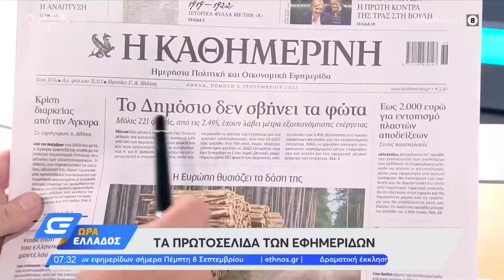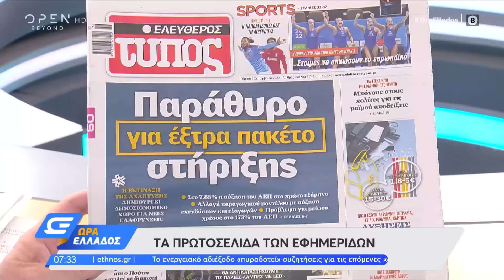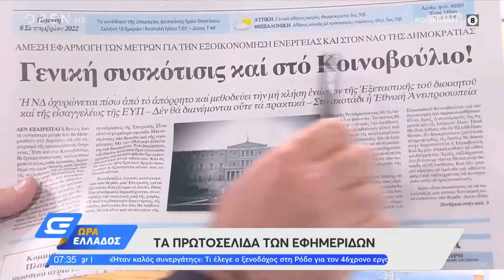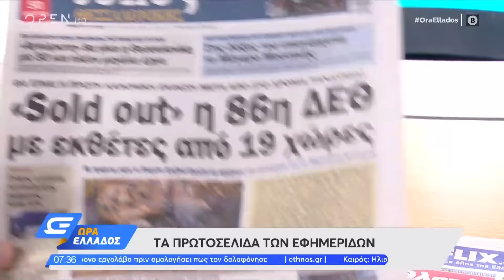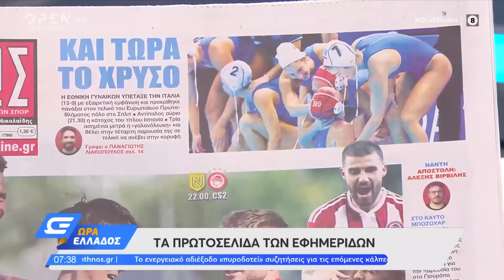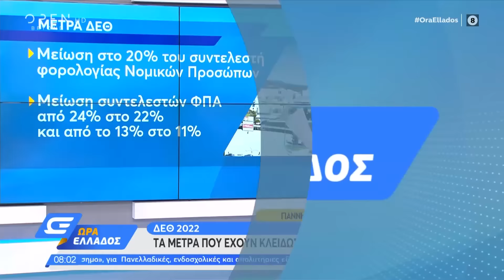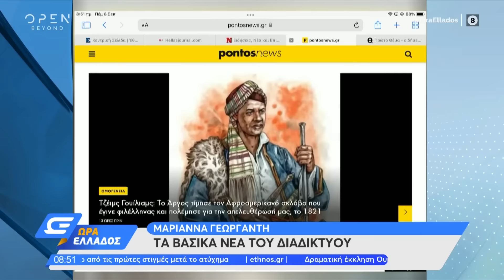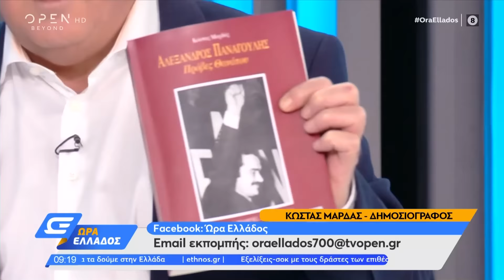Ώρα Ελλάδος 08/09/2022 | OPEN TV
Το ατύχημα στο Λούνα Παρκ με το σοβαρό τραυματισμό δύο νέων, τα μέτρα που θα ανακοινωθούν στη ΔΕΘ, οι ενέργειες των δήμων για εξοικονόμηση ενέργειας, οι αντιδράσεις για την πανεπιστημιακή αστυνομία και ο εμπρησμός του αυτοκινήτου Έλληνα διπλωμάτη στο Βερολίνο ήταν στην κορυφή της θεματολογίας. Στην εκπομπή μίλησαν μεταξύ άλλων ο Κώστας Καραγκούνης της ΝΔ και ο Δημήτρης Τζανακόπουλος του ΣΥΡΙΖΑ που αντιπαρατέθηκαν για τις υποκλοπές και τον εκλογικό νόμο.